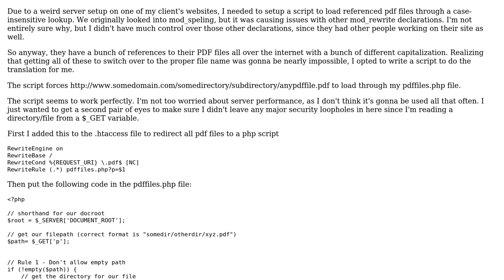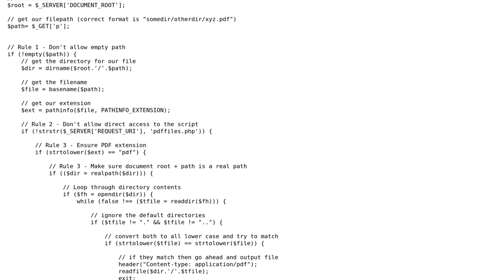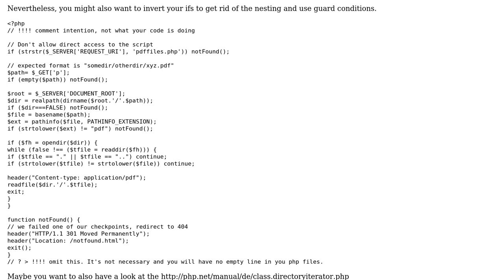Am I missing any security loopholes in this php script that reads and outputs directory/file...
Code Review: Am I missing any security loopholes in this php script that reads and outputs directory/file from $_GET variable

With thanks & praise to God, and with thanks to the many people who have made this project possible! | Content (except music & images) licensed under CC BY-SA | Music | Images & others | With thanks to user mheinzerling user David Stinemetze and the Stack Exchange Network Trademarks are property of their respective owners. You are responsible for your own actions.